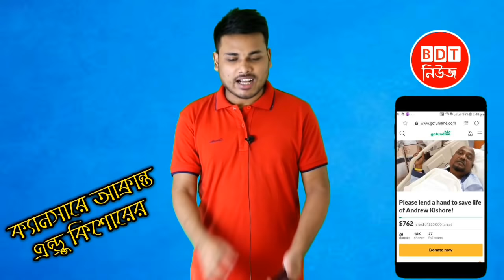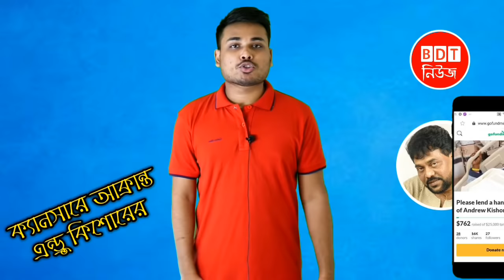এন্ডু কিশোরের শরীরে ক্যানসার ধরা পরেছে | আমি অন্য ধর্মের মানুষ বলে কি সাহায্য পাবো না!